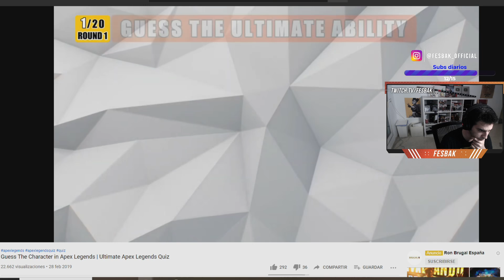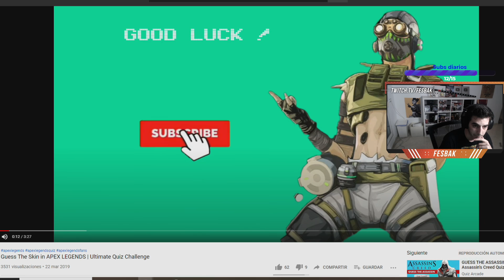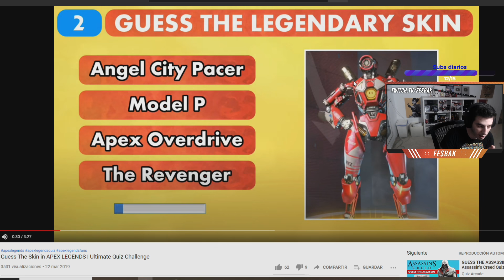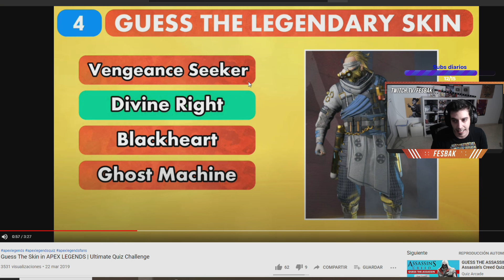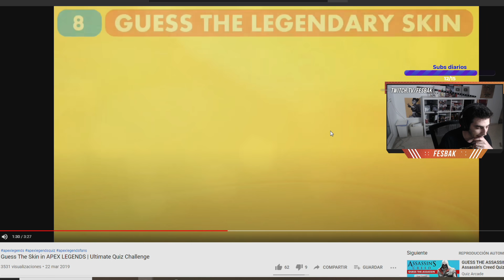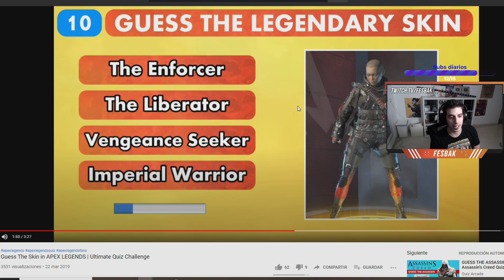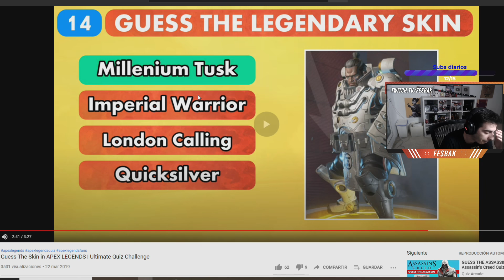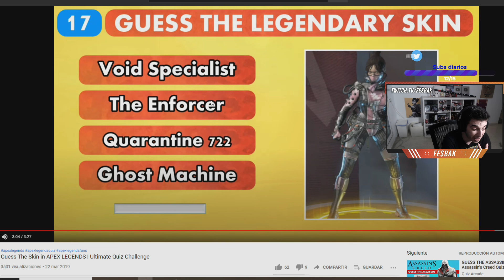TEST de APEX LEGENDS! ADIVINA LA SKIN ✅